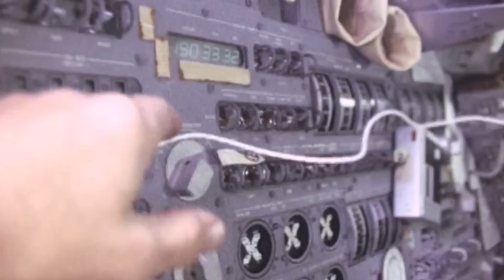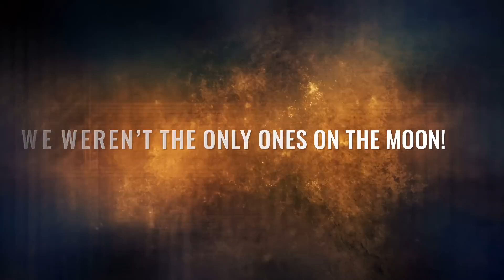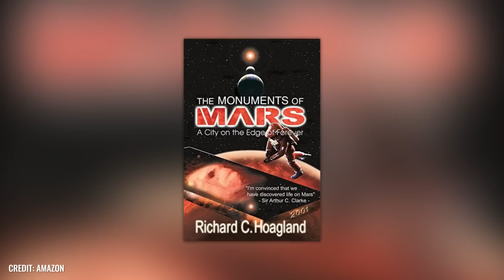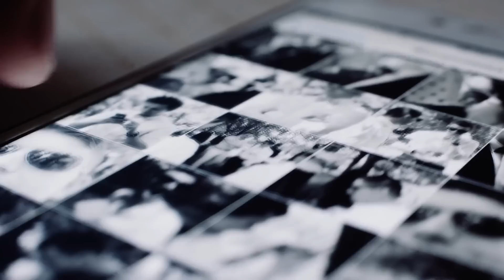That’s Why We Can’t Return to the Moon!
For years, the fan community of astronomy and space exploration has been asking why NASA has not flown to the moon for almost 50 years. That would be nevertheless with our today's technical possibilities an easy one!
From official side various statements come to this topic, but particularly two men mean that these are all lies. Today we want to present the work of these men more near and clarify the questions, why NASA avoids the moon.
But first we would like to ask you for a contribution. Leave and after the video a comment to the topic. We welcome personal opinions, expertise, contributions to discussions and anything that adds real value for all viewers. If you're one of our subscribers, you'll always get a heart for it from now on, plus we'll pin your important contribution to the top where everyone will read it first. Just make sure you already have a subscription, like the video and mention both at the top of your comment. Here we go with the allegedly true reasons why nobody wants to fly to the moon anymore.